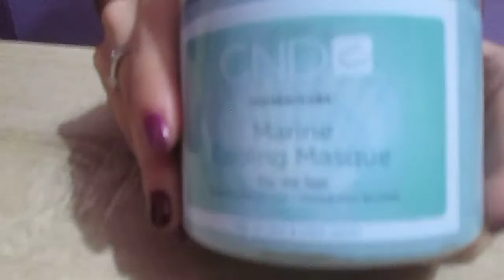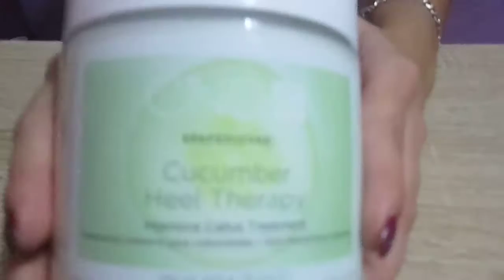PEDICURA SPA CND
Hola a todos!! aquí os explico el tratamiento completo de pedicura spa de CND. Espero que os guste.